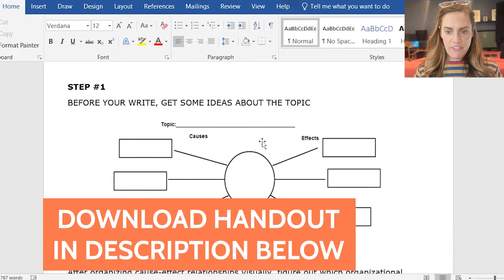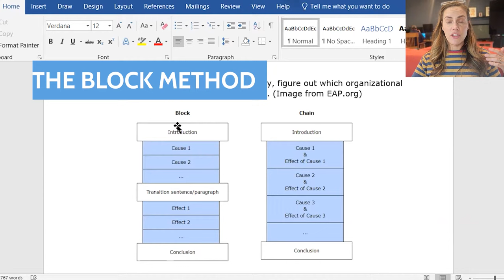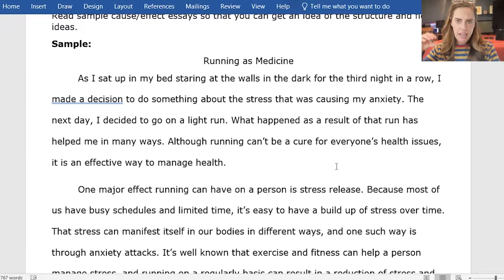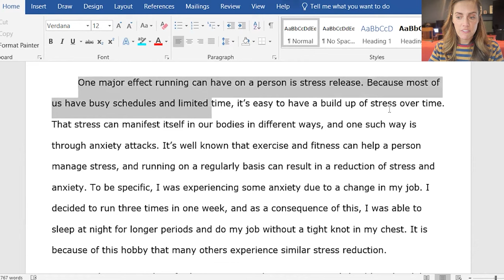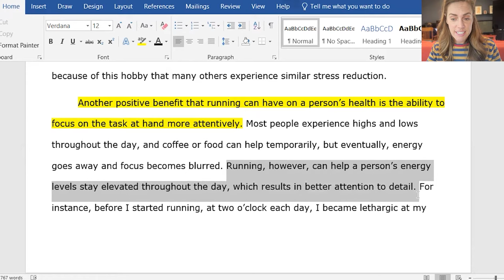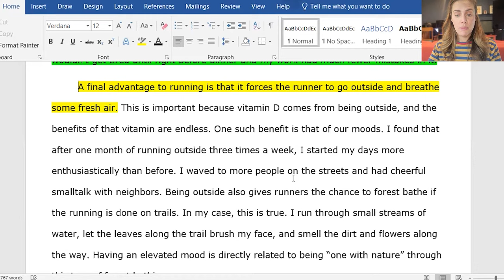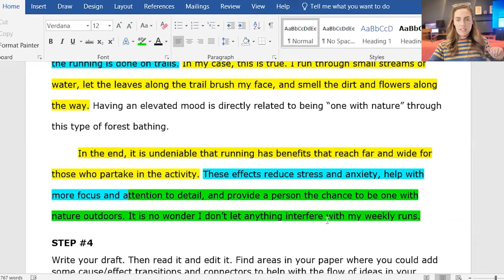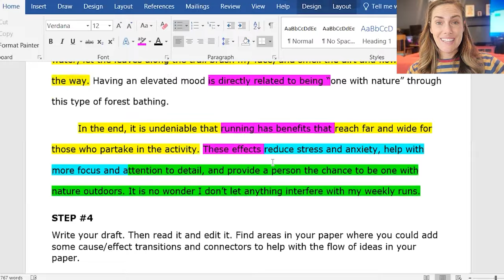How to Write a Cause and Effect Essay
In this video I go over how to write a cause and effect essay, paper, paragraph etc. Cause effect writing is really common writing in nearly every thing we do. Hopefully this lesson will be helpful for you as you write your own cause/effect essays.

In this video:
0:00 Start
2:13 Ways to brainstorm
3:50 Block or Chain Method
5:20 Sample Cause Effect Paper
14:00 And that's it!

💕 Thank you for all of the support and don't forget to show some love on this video!